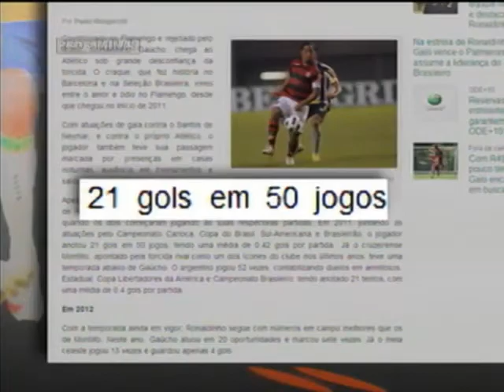Montillo x Ronaldinho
10/06/2012 - Dois dos maiores armadores do Brasil jogam em Minas.Mas quem é o melhor?/Montillo ou Ronaldinho Gaúcho? Uma pesquisa feita por um site especializado mostra qual dos jogadores é o mais eficiente. Confira!